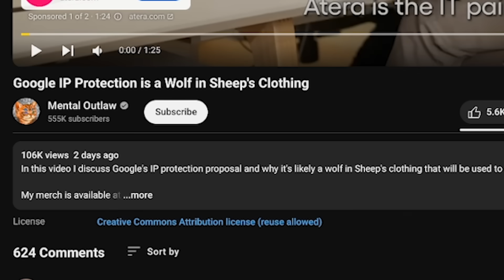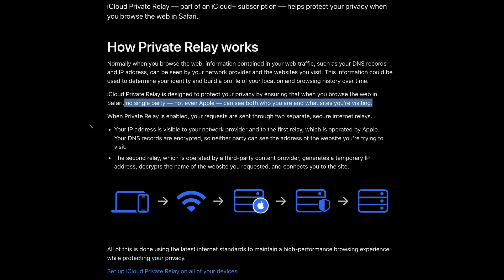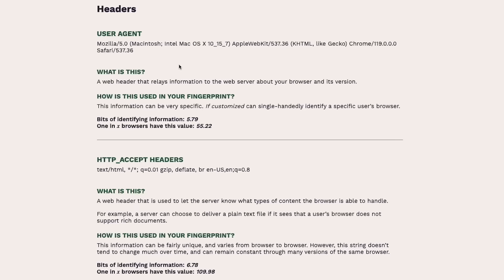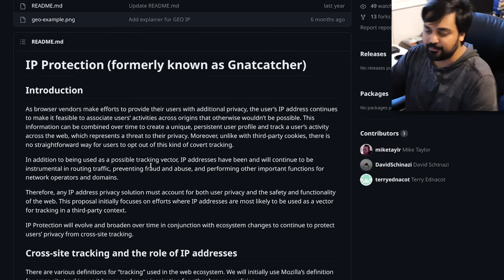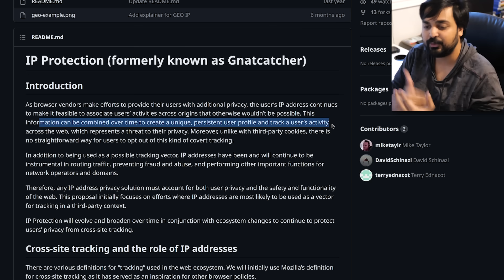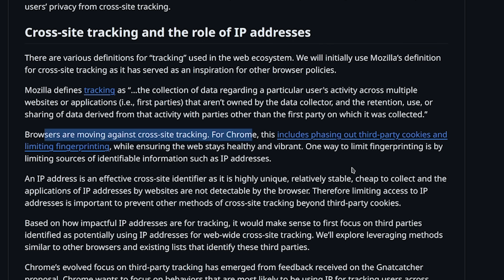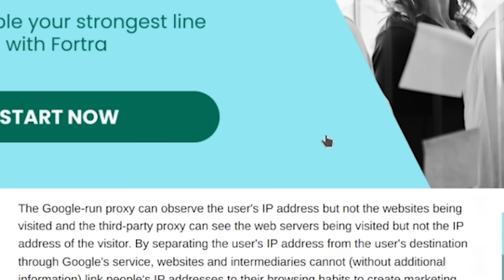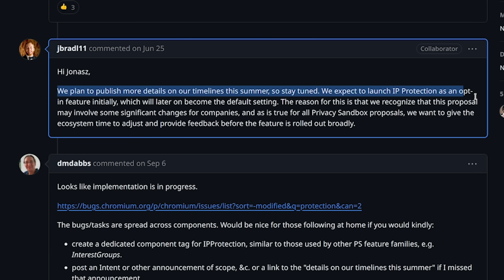I Don't Trust Google Chrome At All...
Hello guys and gals, it's me Mutahar again! This time we take a look at what appears to be a rather alarming trend in regards to massive companies implementing privacy focused features which amount to them being the arbiters of who get's to watch your data and who doesn't. Don't rely on what the big tech firms are pushing and rather focus on the various tools that exist by the open community to rely on for your online safety and privacy.